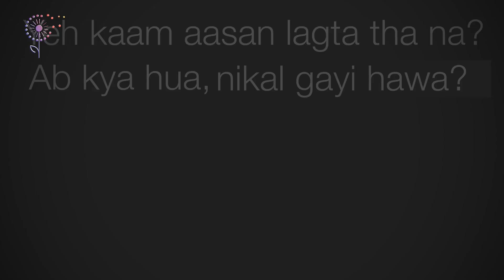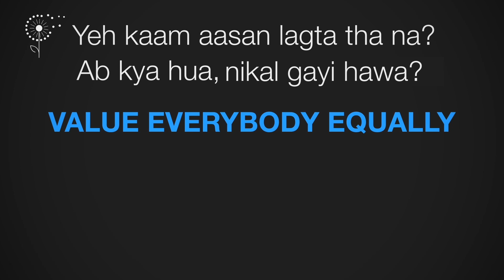Jo Mo Fo - "Bartanvar" | Tanuj Virwani | Rithvik Dhanjani | Jitendra Joshi | Rytasha Rathore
Jo Mo Fo figure out a unique way to get help in their daily chores.

Special thanks to Rithvik Dhanjani, Tanuj Virwani, Jitendra Joshi and Rytasha Rathore for helping us with their voices.
Thanks to Monish Talpade, Prashant Panda and Scribblemonk Studios for helping put this together.

Credits:
Directed by: Suyash Vadhavkar
Producer: Abhi Sambari
Writer: Monish Talpade
Editor: Prashant Panda
Animator: Scribblemonk Studios

Don't forget - we are raising money to help affected migrant communities through our Give India campaign Please donate generously.